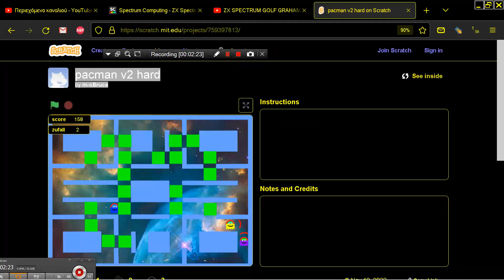pacman v2 hard by m sBruce PACMAN CLONE BROWSER SCRATCH ONLINE MIT EDU PAC MAN